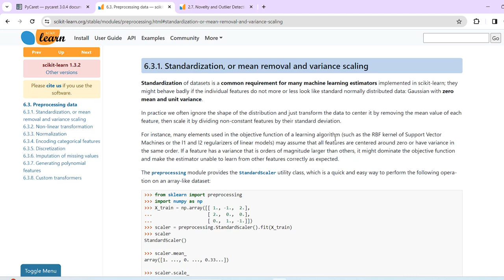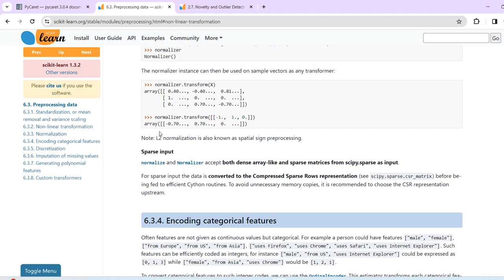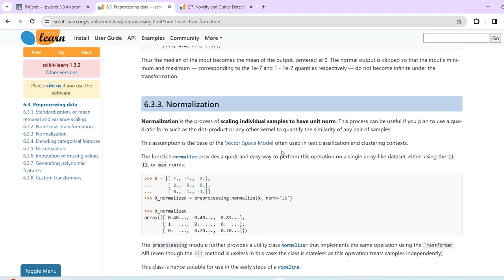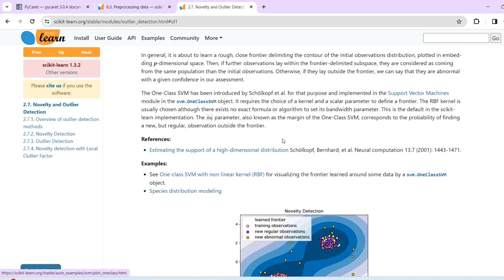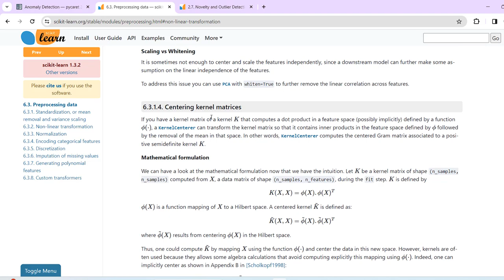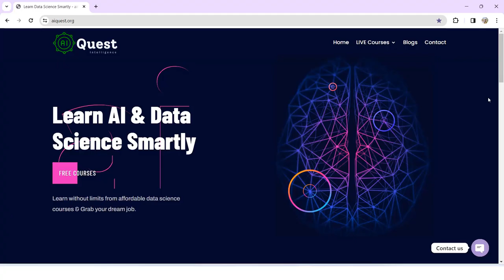Scikit-Learn Library for Data Preprocessing | Machine Learning Bangla Tutorial for Begineers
!! Sklearn Library !!